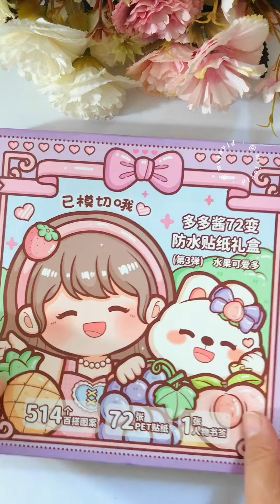Mini Journal Notebook Ep14 with Joy ✨ Telado Foodie Girl ✨ Green and Pink